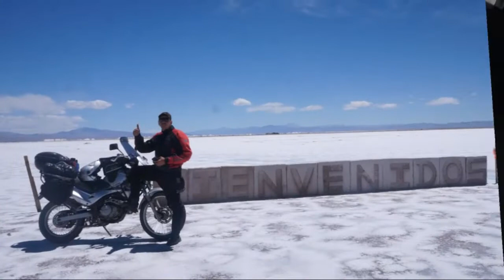ANDES / ATACAMA - PARTE 4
Último vídeo da nossa aventura pelo Atacama/Andes. Aqui, mostramos como foi resolvido o problema das Falcons carburadas na altitude. E com um bônus no final.  Se não assistiu aos outros vídeos, vale a pena maratonar esta pequena playlist.